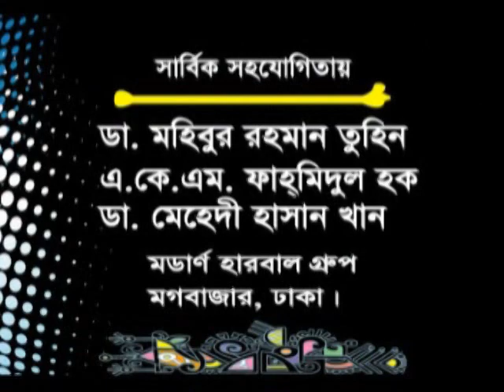পুরুষ ও মহিলাদের মেছতা কেন হয় ? কিভাবে মেছতা দূর করা যায় - ডা. আলমগীর মতির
বিশিষ্ট হারবাল বিষয়ক গবেষক ও  চিকিৎসক
ড. আলমগীর মতি